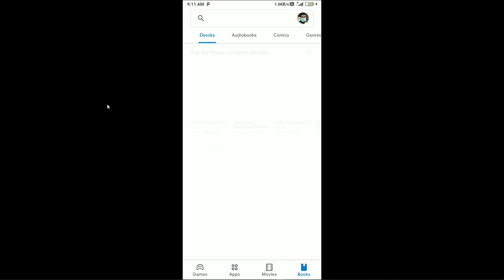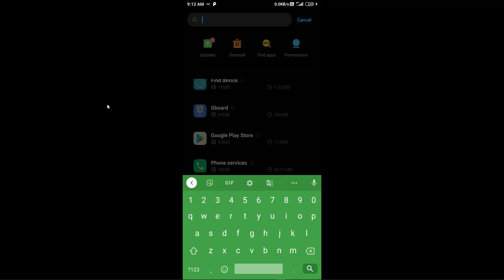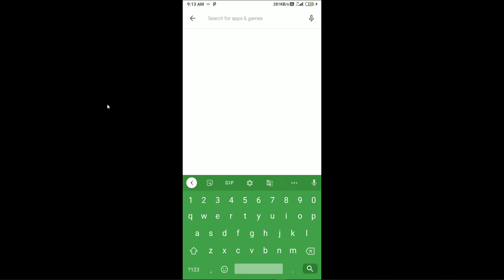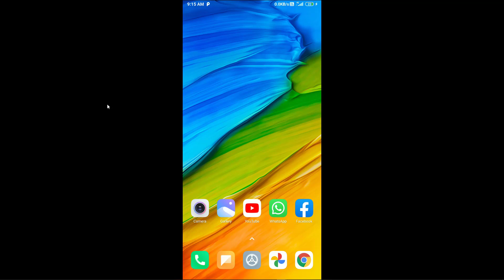how to fix error please open my apps to establish a connection with the server in google play store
Today Tech video: how to fix error please open my apps to establish a connection with the server in google play store

in this video i will fix google play store app error name "please open my apps to establish a connection with the server"

with this error you cannot install any app from play store so this is a big issue.